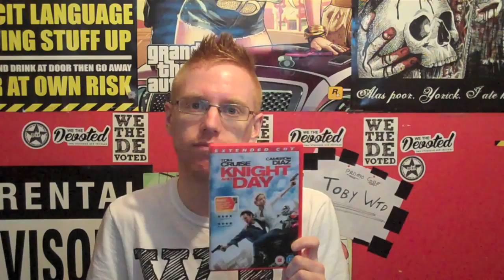Knight & Day Review || CRUISE & DIAZ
Hi Guys, Here Is My Review Of The Film, Knight & Day.